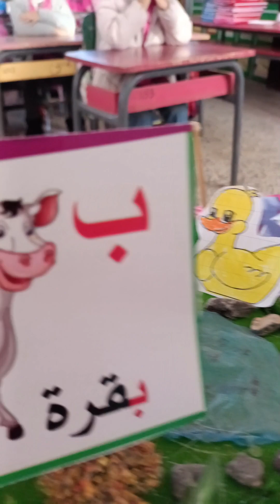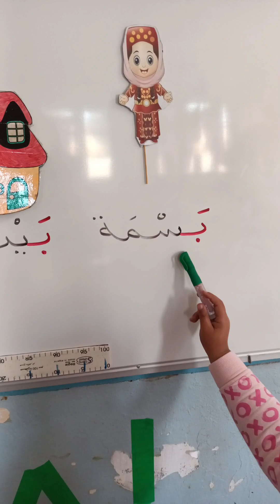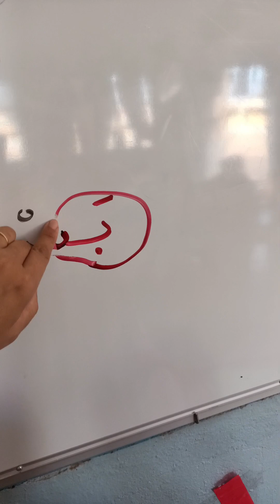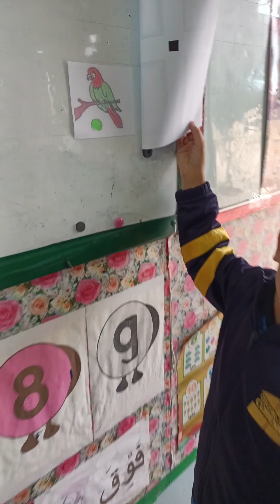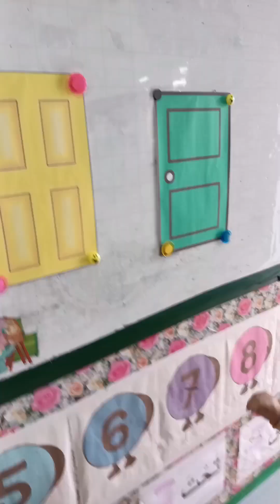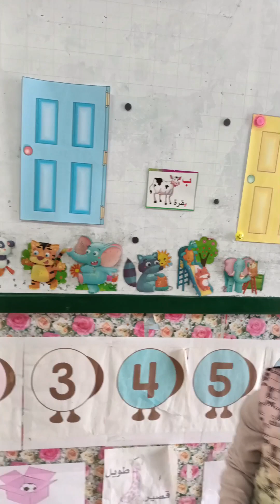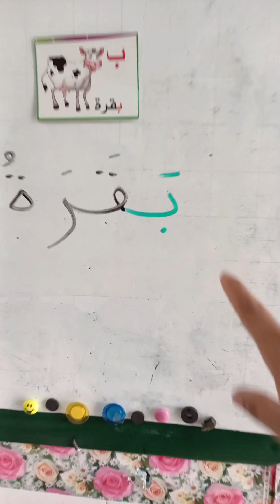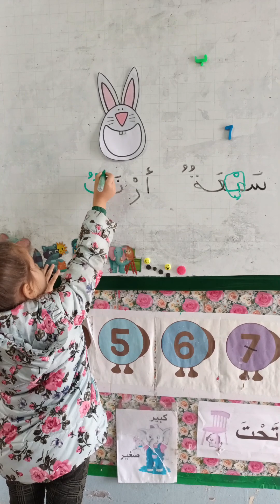حرف الباء بطريقة ممتعة👏قسم التحضيري preparatory class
حرف الباء بطريقة ممتعة👏قسم التحضيري